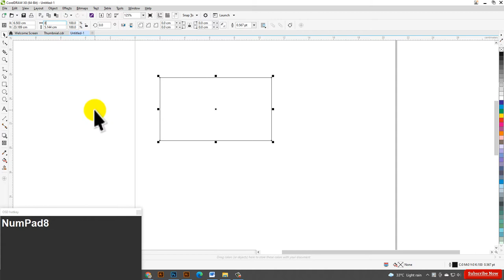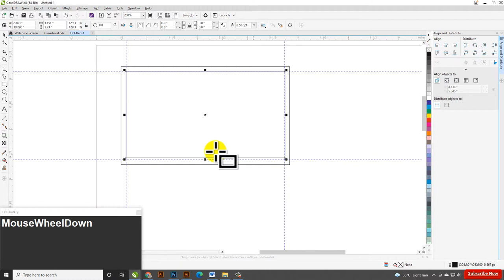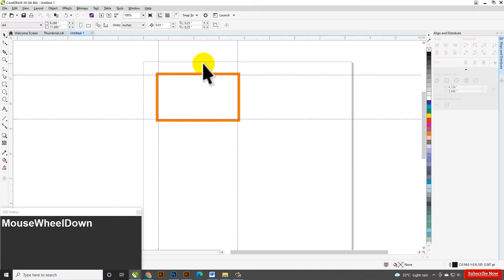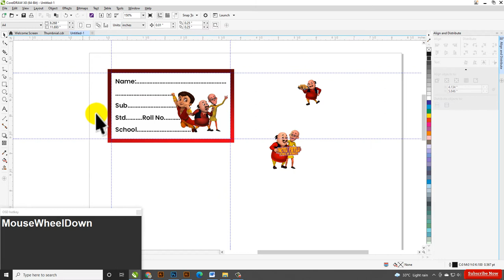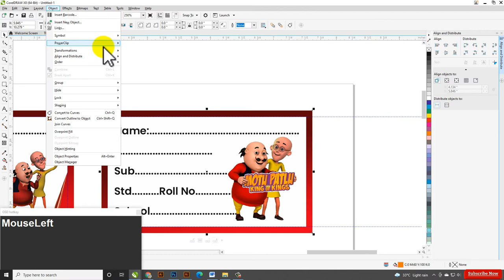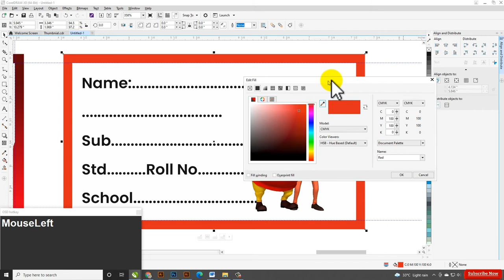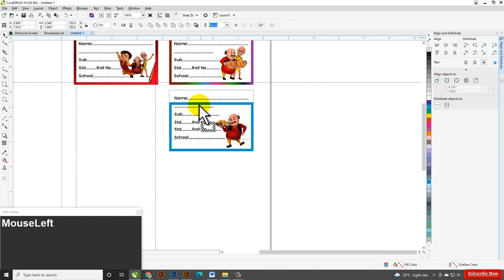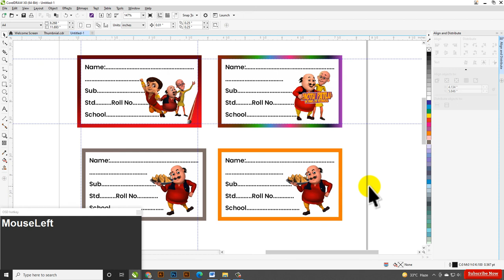Notebook Sticker Design in CorelDraw | How to Make Printable Notebook Sticker Design Tutorial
In this video, I will show Notebook Sticker Design in CorelDraw | How to Make Printable Notebook Sticker Design Tutorial | Step by Step SKGraphicAnimation | step-by-step I hope you like it.